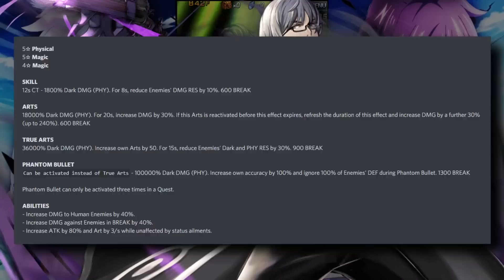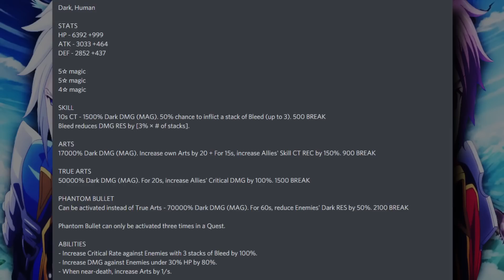Simon VS Dark Haruto WHO IS BETTER??!! Grand Summoners